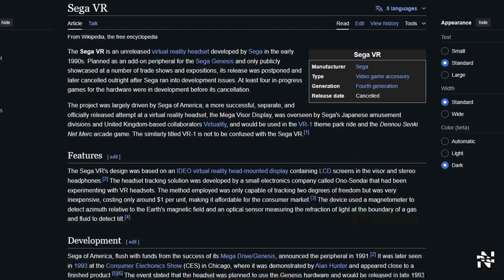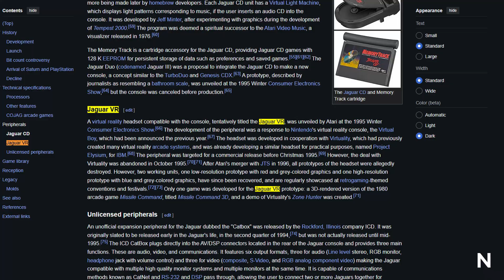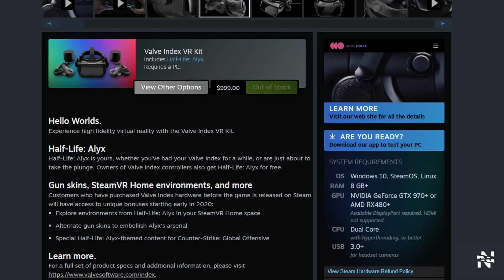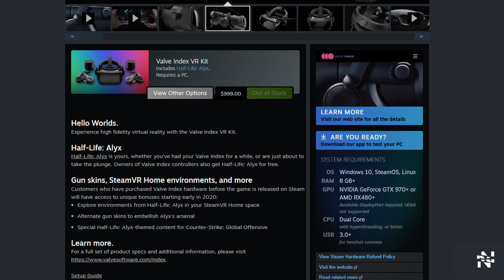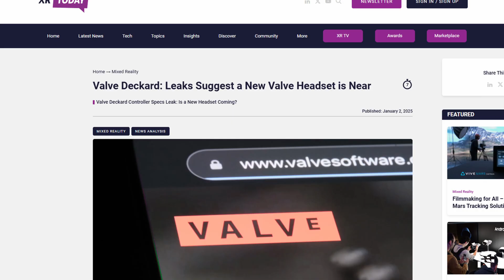Is VR Gaming Dying? The Shocking Truth in 2025!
Is VR gaming on its way out, or is it just waiting for a major comeback? With only 1.34% of Steam users using VR headsets, many believe the hype is over. But is that really the full story? In this video, we dive into the history of VR, where it stands today, and what the future holds.

From groundbreaking games like Beat Saber and Half-Life: Alyx to the latest VR innovations like Valve’s rumored wireless headset, we explore whether VR is dying or evolving into something even bigger.

⟹ Play:

ᴬ

When you click on one of these links and make a purchase, a small percentage of that sale comes back to NerdSection. It’s like giving a high-five to the content you enjoy, helping it grow and continue bringing you more of what you love. Plus, you still get the same great products and deals, but with the added bonus of knowing you're directly helping out!